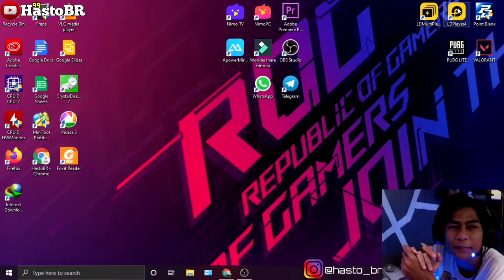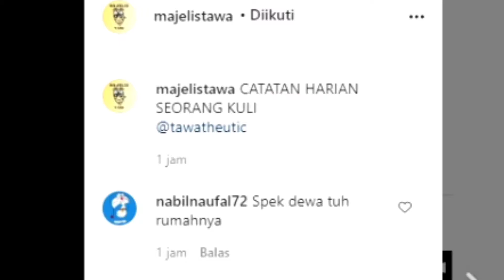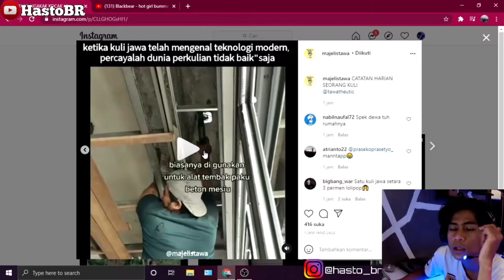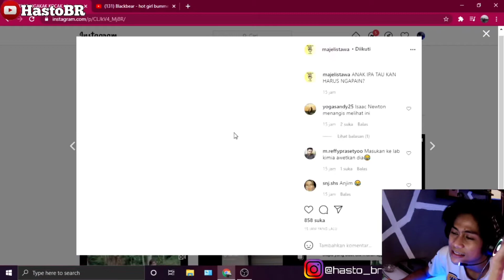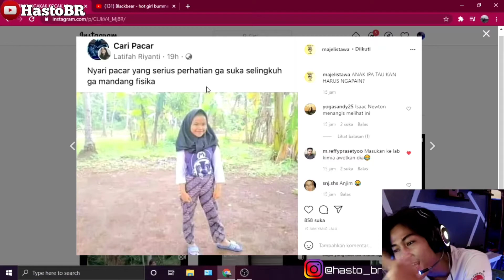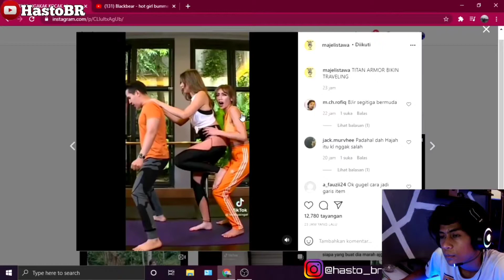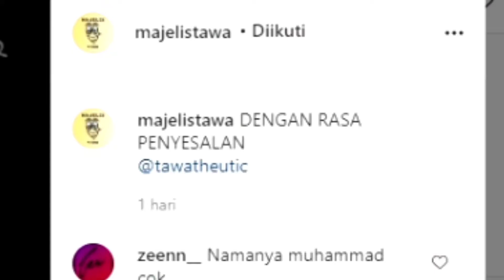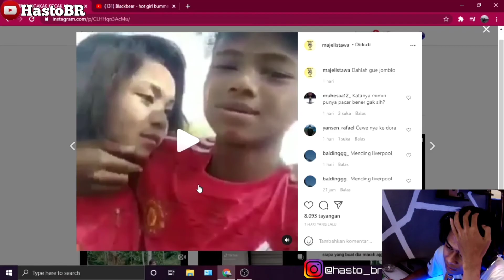Reac Bocil Janman sekarang | Aksi Konyol Warga +62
Upload konten :
- Tutorial ✓
- Vlog✓
- Kuliner✓
- Otomotif✓
- Edukasi✓
- Prank✓
- Game✓